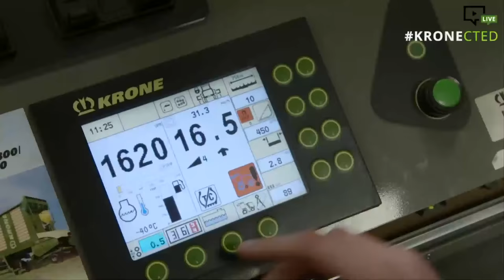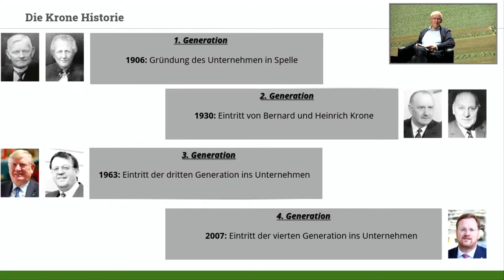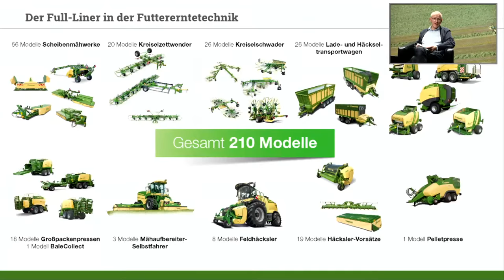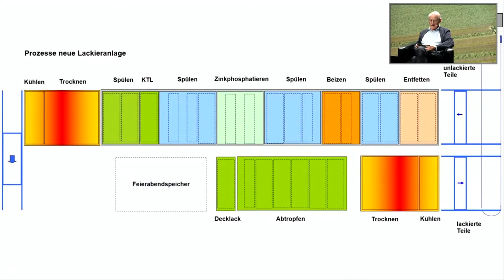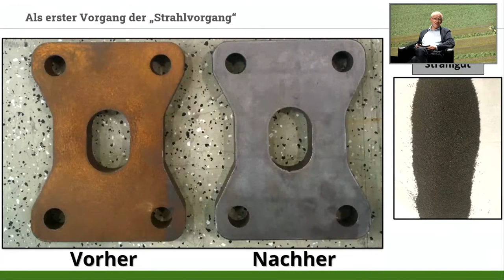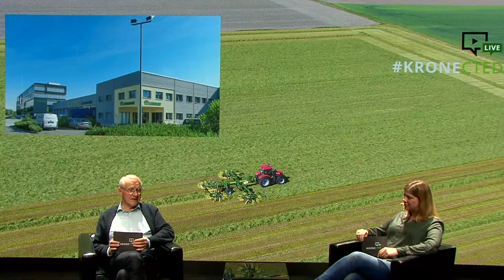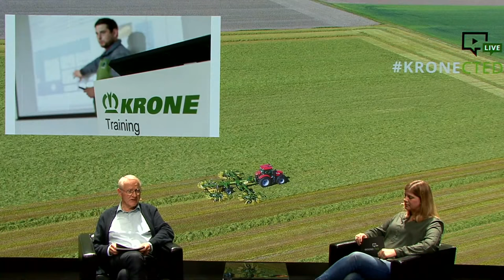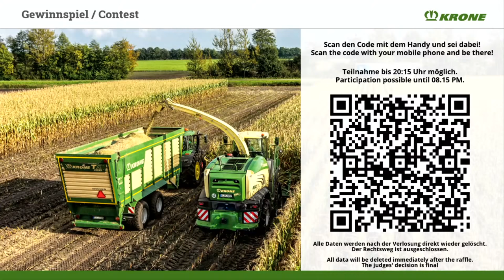Exklusive Einblicke in das KRONE Werk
Wir führen euch auf Distanz durch das KRONE Werk und werden euch einen Eindruck von der Fabrikation an unserem Standort Spelle geben. Unser Werksführer Hugo Temmen gewährt euch einen Einblick über das, was bei uns im Werk gemacht und produziert wird.